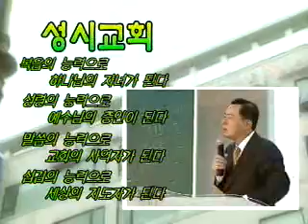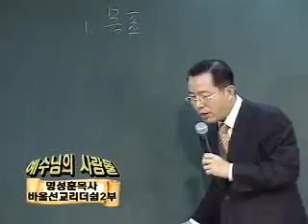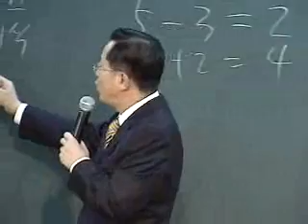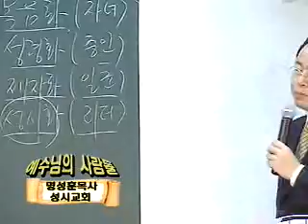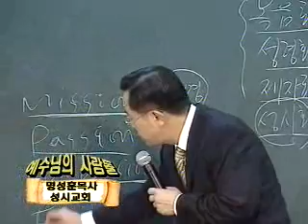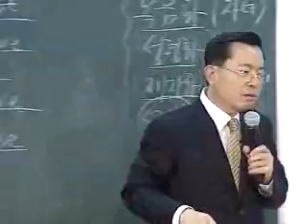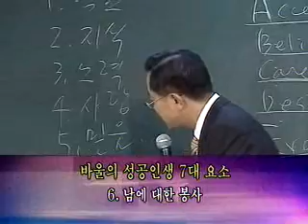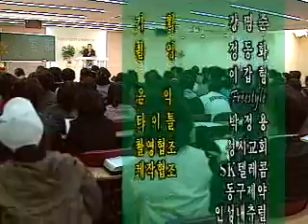[선교리더십]바울 편 2부 - 명성훈 목사(순복음 성시교회) 2005세계영상선교센터 제공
[CTS기독교TV 방영]  세계영상선교센터에서 기획제작한 성부, 성자, 성령 시리즈! 중에 성자편,  "12인의 예수님의 사람들" 리더십 시리즈!
첫번째 성부편 "하나남의 사람들" 후속편으로 성자편은 신약성서의 사도바울을 비롯한, 예수님 사람들의 12명의 리더십을 분석 조명하여 선교강국 한국교회를 이끌어 갈 차세대 목회자들이 특강하는 시대적 선교리더십, 크리스천리더십이다.